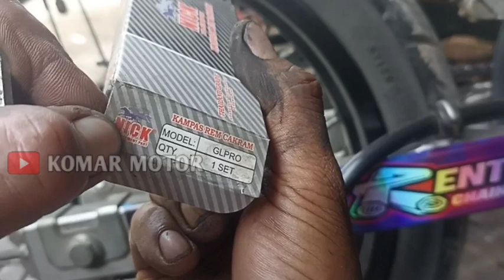CARA GANTI KAMPAS REM CAKRAM BELAKANG KAWASAKI KLX❗ternyata kampas honda ini pnp di klx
Cara ganti kampas rem cakram belakang kawasaki klx,ternyata kampas honda ini pnp di klx .kampas rem cakram honda glpro pnp di rem belakang kawasaki klx dan pemasangan pun sangat mudah.

amin.